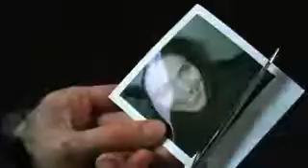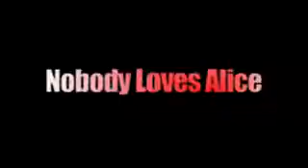Nobody Loves Alice movie trailer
Trailer for the awesome horror movie Nobody Loves Alice. My previous review has now been moved to HorrorHappyHour.com. Check it out and stay a while too.